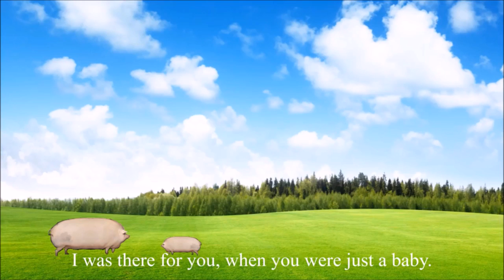The Final Oats Episode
Seasion III.
Episode VII.
Kek.